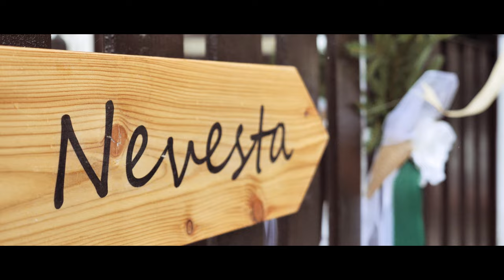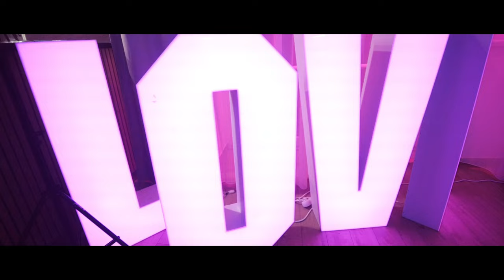Svadobný klip K&P Lendak kamera Ondrej Pitoňák +421905 263 637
Ondrej Pitoňák Videoprodukcia 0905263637-Profesionálny kameraman